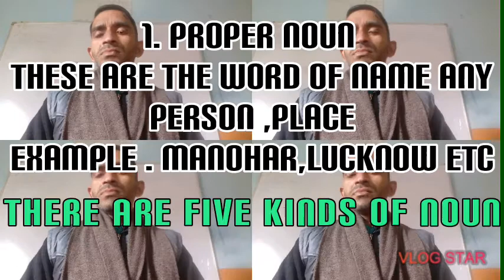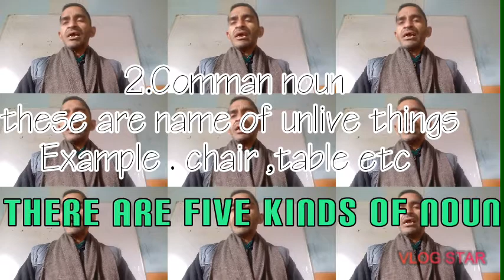2 January 2021